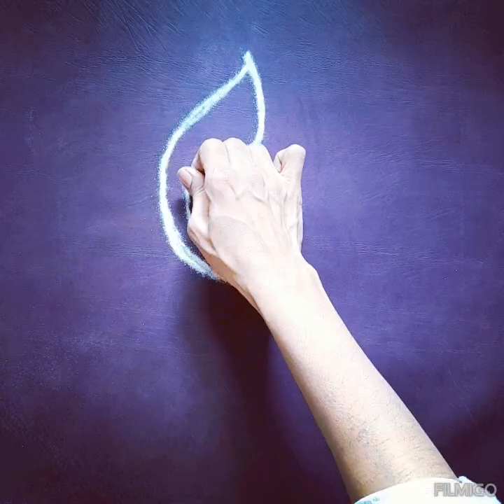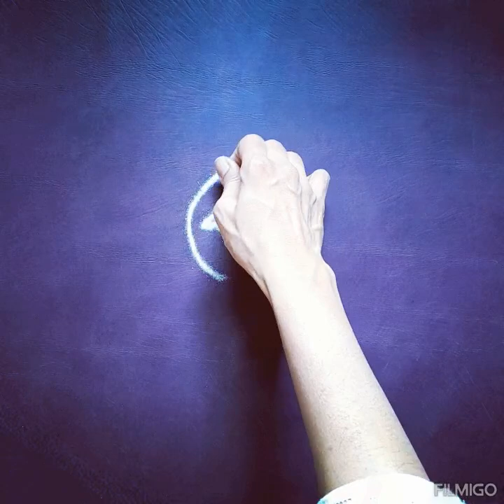@DailyRangoliForYou.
New two  bird rangoli designs. Easy and simple.